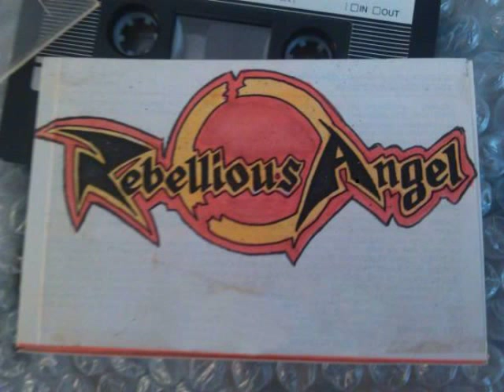REBELLIOUS ANGEL (Ohio) - The Howling (1987)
This band is known from their incredible track on the legendary Auburn Records 1990 compilation "Heavy Artillery". What people dont know is the singer on that song, the highly talented Andy Boyer (ex-Purgatory, ex-Battery, S.O.S., Hammered, etc) was only filling in on that track, and their singer for 90% of their time together was Erik Von Zipper (of Distant Thunder compilation band THE BASTARD SQUAD). This is what RA really sounded like, taken from their 2nd demo, recorded on a 16 Track at BIlly Morris Studios, Parma OH, 1987.